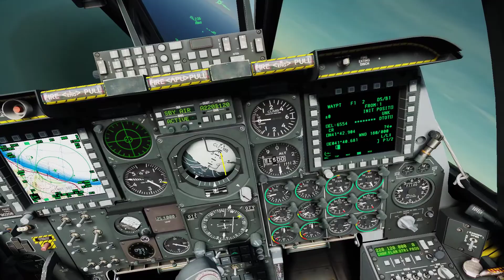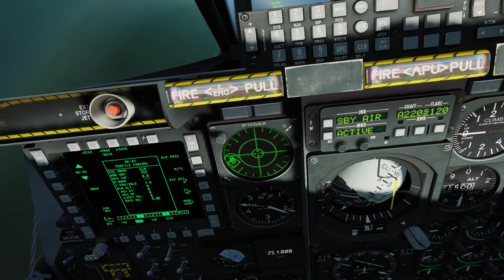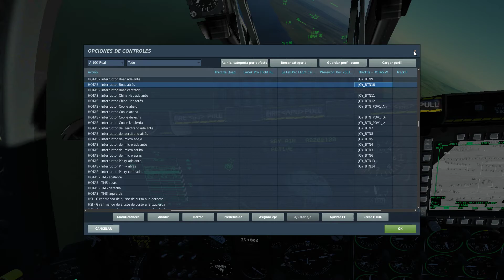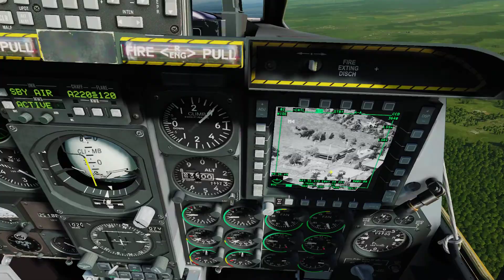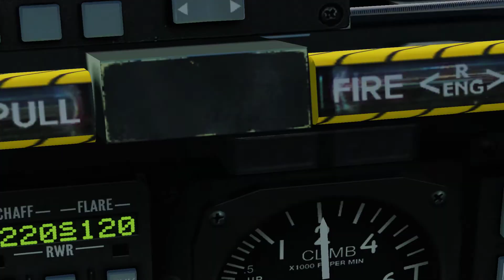DCS world A10C Entrenamiento avanzado uso del TGPy empleo de bombas en modo CCRP